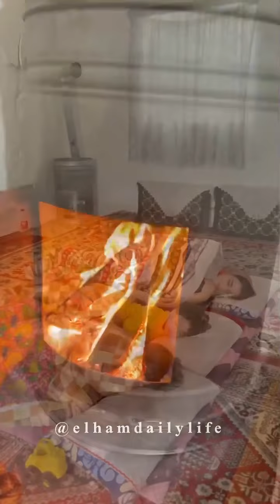Village life in rural: Traditional Country life vlog in Iran_ Cooking Whole FISH on Fireplace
here you can get daily homemade recipes for all the Persian fresh and tasty food
Cooking Whole FISH  on Fireplace
 Ingredients:
Trout : 1
Chopped Onion : 1 Medium
Grated Garlic : 7-8 Cloves
Tomato Paste : 1 Tbs
Herbs (Coriander & Fenugreek) : 100 Gr
Tamarind Paste : 2 Tbs
All-Purpose Flour : 1 Cup
Turmeric
Black Pepper
Salt
Spice(Advieh)
Veg Oil
Water

▬▬▬▬▬▬▬▬▬▬ஜ۩۞۩ஜ▬▬▬▬▬▬▬▬▬▬▬▬▬▬
▬▬▬▬▬▬▬▬▬▬ஜ۩۞۩ஜ▬▬▬▬▬▬▬▬▬▬▬▬▬▬